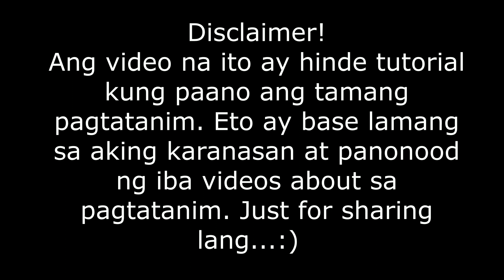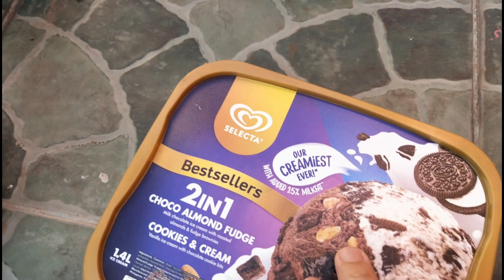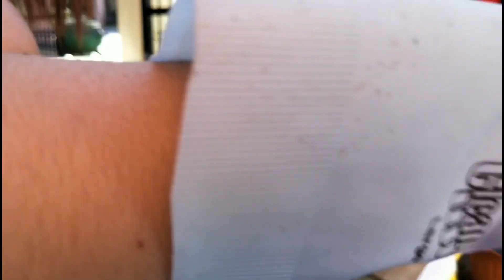Update sa aming Mini Garden I Tayo ay magtanim :)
Hi everyone! Juat sharing may new hobby ang pagtatanim.. :) Nagtatanim lang din sa mga paso dahil wala talagang space or lupa para tamnam..  Excited ako mamunga and talagang trial and error ang pagtatanim.. Kelangan aralin para mamunga talaga sya.. Samahan din n g love... :)

"He answered, “Every plant that my heavenly Father has not planted will be rooted up." - Matthew 15:13

Please don't skip ads.. Thank you! - Mommy MJ